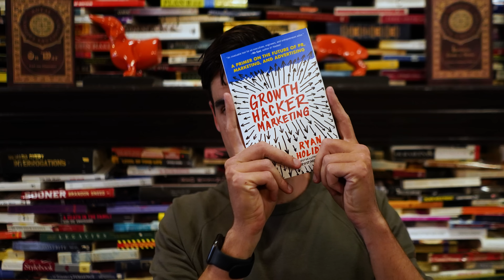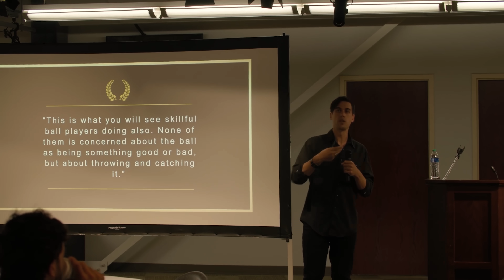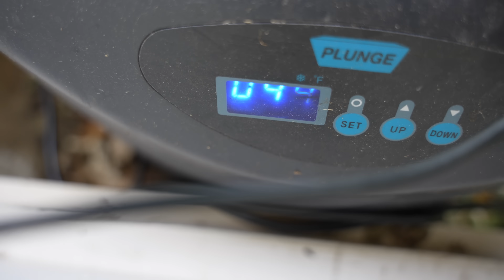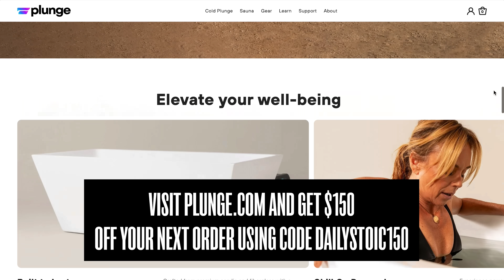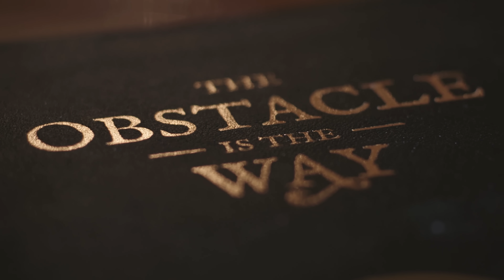The Stoic Guide To Freedom And Power (From Epictetus)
In the first century AD, few would have argued that Epictetus was the most powerful person in Rome. Few would have argued that this lowly slave possessed any power at all–in fact, the name said it all: Epictetus means acquired one.

Most of us are born into this world closer in status to Epictetus than Marcus Aurelius. We are more lowly than we are exalted. Yet each of us, as Seneca said, has access to the greatest empire, ruling over ourselves. Will we seize this kingdom? Or will we trade it away for superficial, shiny things? We free ourselves through our freedom of choice, or will we hand that freedom over to the mob, to our urges, to our fears?

That’s the question of your life right there. Answer it right.